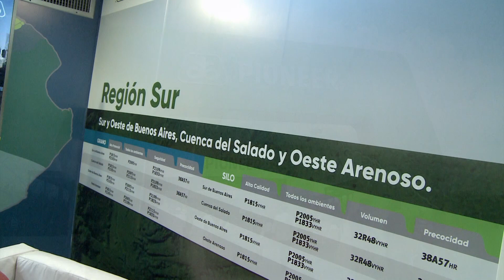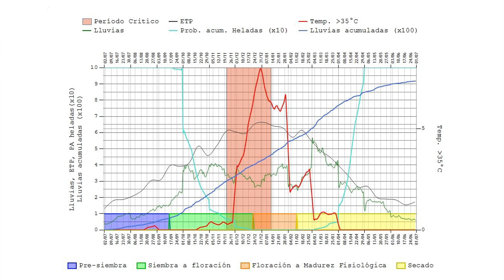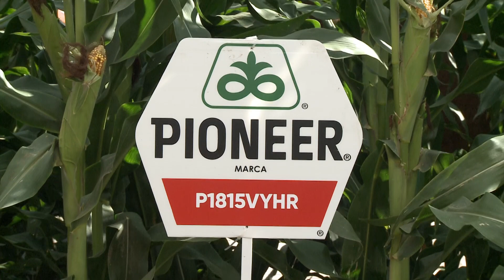Pioneer: Presenta sus nuevos híbridos de maíz (#816 2019-03-23)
- Sebastián Schneider, Director Comercial de Pioneer